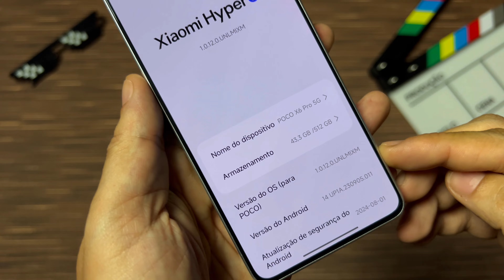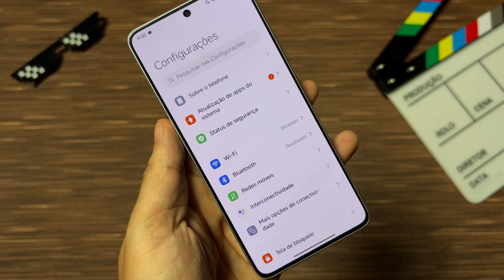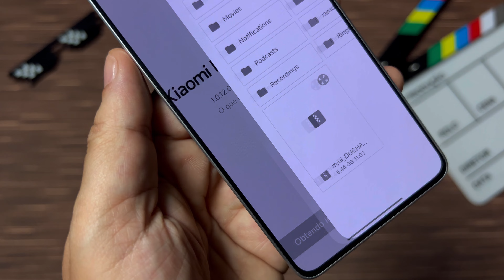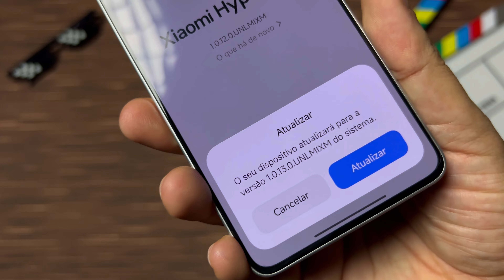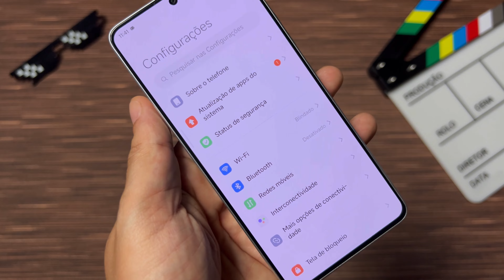🤩 Finalmente - POCO X6 Pro - HyperOS - Nova Atualização